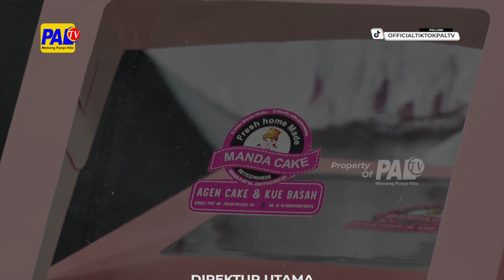HALO PALEMBANG - TRENDSETTER KUE, MENEMUKAN RAGAM BARU DALAM DUNIA KULINER